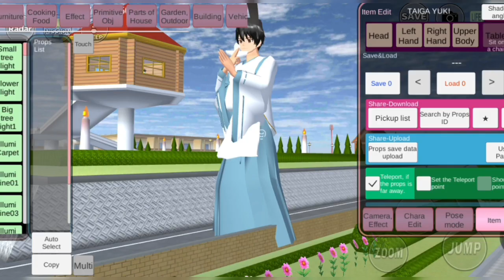Kita kalahkan octopus di sakura school simulator ...... || banzaiiiiiiii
kali ini aku mau kasih tips untuk mengalahkan octopus di game sakura school simulator, kalo ada cara yang lebih mudah kasih tau aku ya di commentar